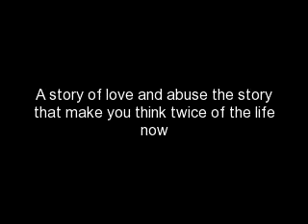Dear diary a Justin Bieber love story:Chapter 25 PART 2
Justin:HE WHAT
Lauren:I'm sorry I tryed to stop him
Justin:Its not your falt*hugs her*
Lauren:*crys in his chest* I love you
Justin:I love you to
Lauren:What are you going to do
Justin:We have to tell someone
Lauren:Who
Justin:The police
Lauren:What are they going to do about it
Justin:Take him to cort and if he's guilty he'll go to jail
Lauren:Good then the two people I hate the most will be out of my life. Can umm you just leave me alone for right now
Justin:Yeah if you need me just call okay
Lauren:Thank you
Justin:*leaves*
Lauren*gose to her room**sees a ruber band and puts it on her wrist and starts snapping it*(a/n: so basicaly in stead of cuting herself she snaps a ruber band on her wrist to releave her pain)
phone conversatino with Ryan&Justin
Ryan:Hey dude what's up
Justin:Mitch raped Lauren
Ryan:WHAT when
Justin:When Lauren went over to his house for a project
Ryan:I never liked that guy
Justin:Who dose
Ryan:Lol oh I have to go talk to you later
Justin:K see you later
Dear diary,
I think some thing is wrong with me I feel werid me stomach hurts and I feel like I going to throw up but I can't. Justin wants to take Mitch to cort but the thing is I don't want to, I mean I just don't want so many people to know I was raped by my ex boyfriend. And plus in Justin Biebers new girlfriend the paperizzie will find out and everyone is going to know. I just don't want that.